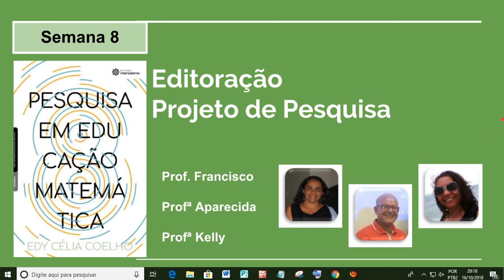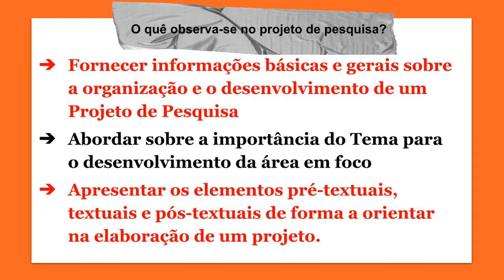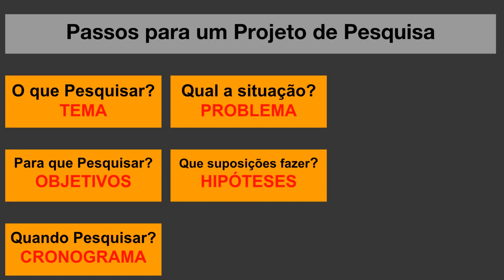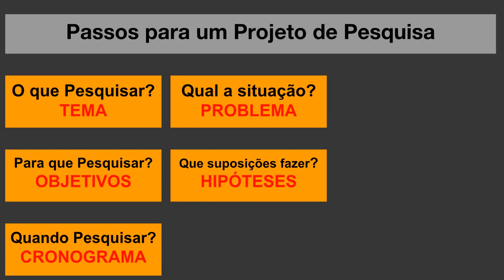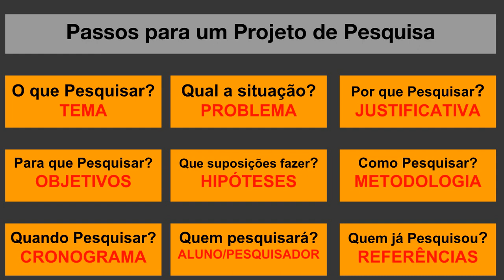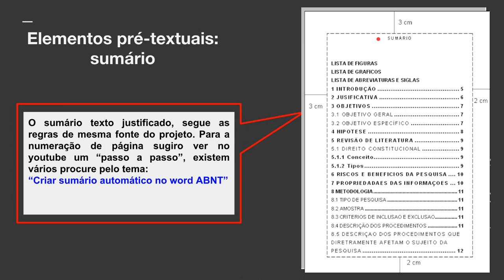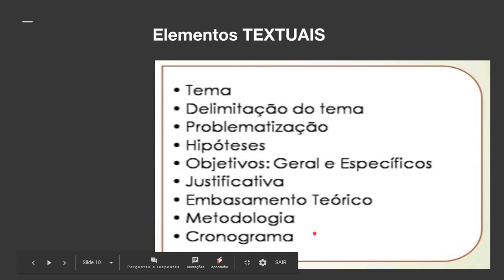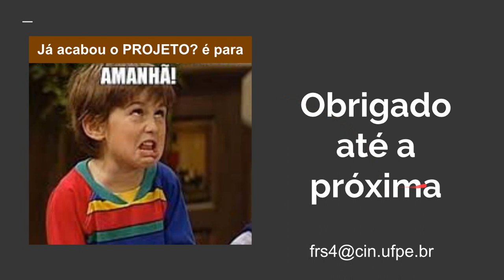Video aula 8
Slide em video destinado ao módulo 8 da componente curricular Metodologia Científica do curso de Licenciatura em Matemática pela Universidade Aberta do Brasil - UAB/IFPE